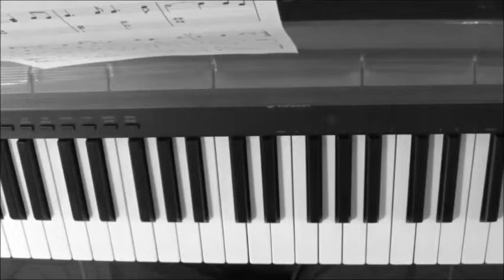Learn Jurassic park: Super Easy Piano version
An updated version of the Jurassic Park theme. Super easy arrangement of Jurassic Park for Piano. See it played on the piano and go to the 'daddypiano' website (see video) to download your free "Jurassic Park" sheet music.